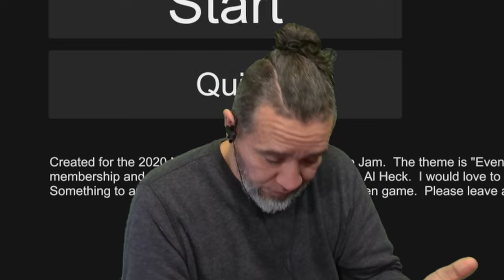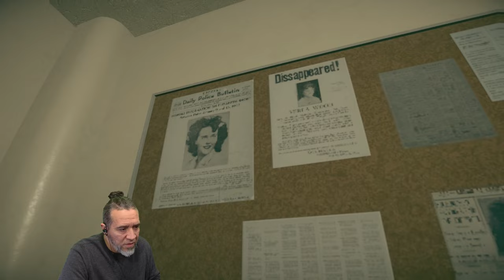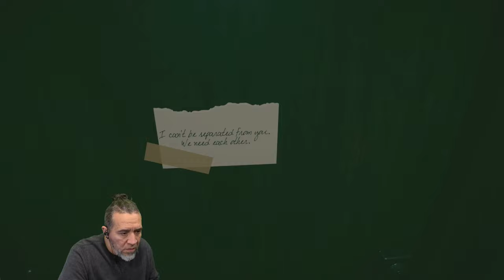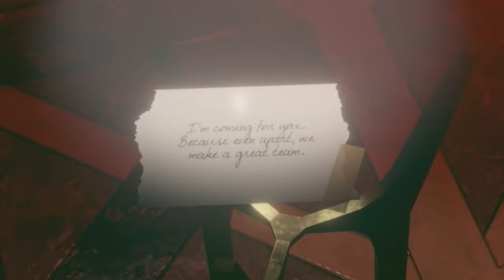Horror Game Never Apart Gameplay Review With Commentary Walkthrough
New PC Horror Gameplay.  A horror game created for the Albuquerque 2020 Game Jam

This game is heavily inspired by the PT Demo.  You play the sole survivor of the serial killer Darren Bar.  In this dimension, you are stuck in a repeating apartment floor haunted by Darren's spirit who is trying to complete his ceremony.

YouTube.com/@PapiGrayBeardRetro